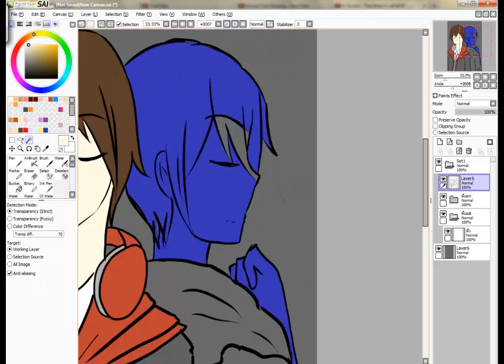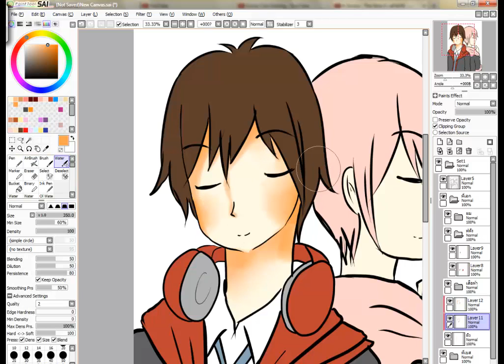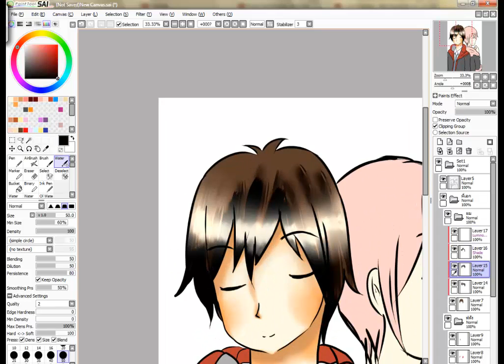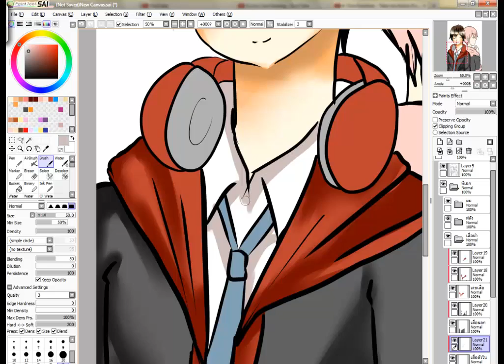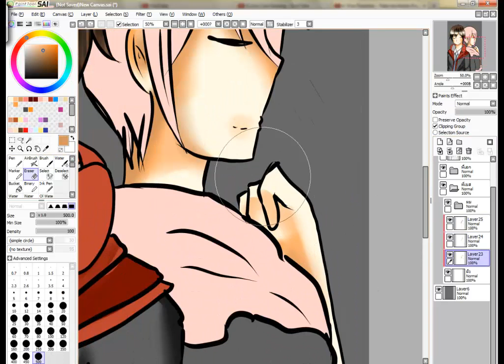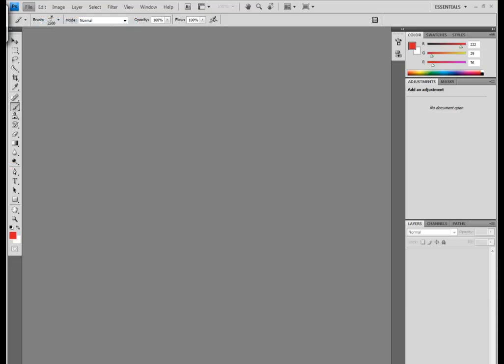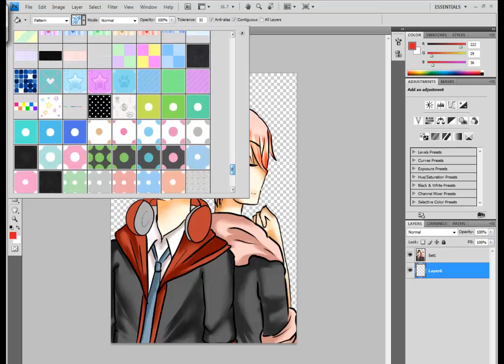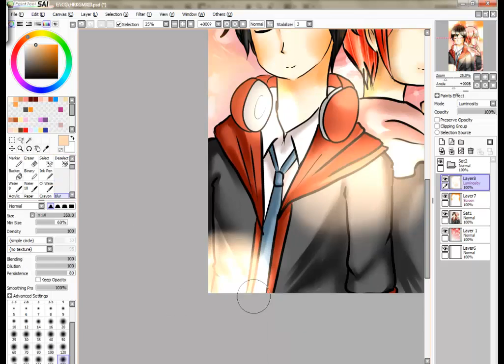Speed paint Heart Rocker X Garyman xiii Love Forever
งานวิ้งค์สีแสบตามาอีกแล้วค้า
@_@ พวกเจ้าจงแสบตากันไปให้หมดเลย

time
3 Hr

progarm

Camtasia studio 8 For
Record and editing the video

-pen mouse -

Genins 470

Song (คราวนี้เพลงดูดมา ใส่เครดิตเเล้วนะคะ)

Pace - เอกเบส Hrkxgmxii fc